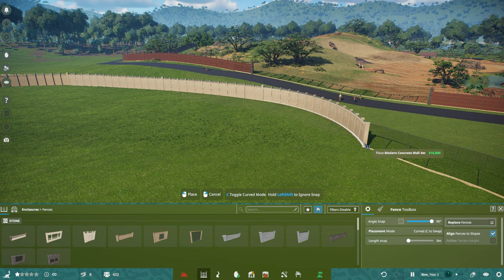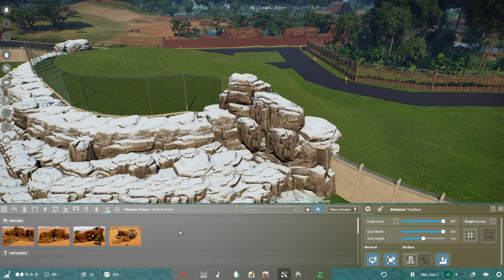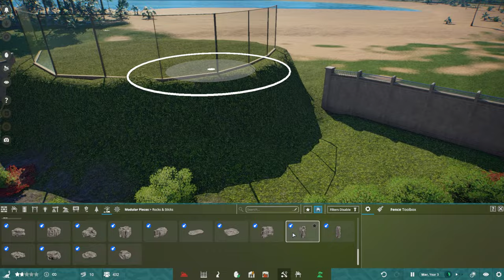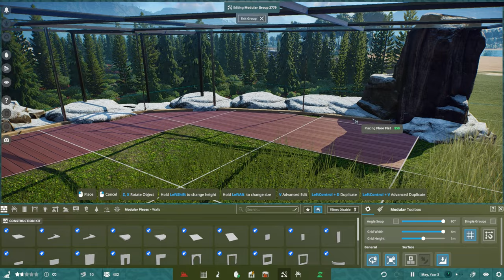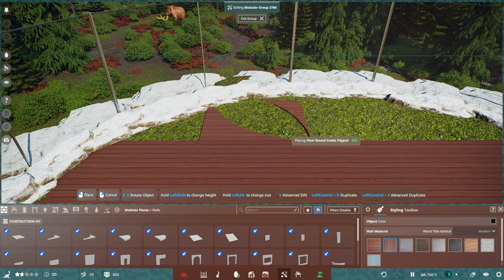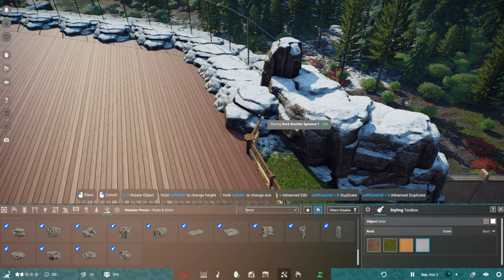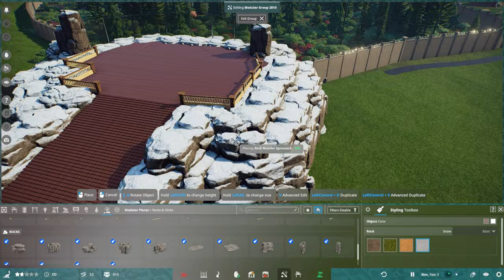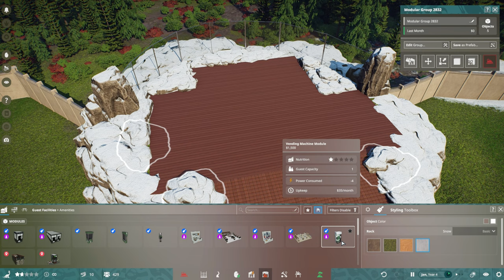Woolly Mammoth Habitat | Prehistoric Kingdom | Speed Build